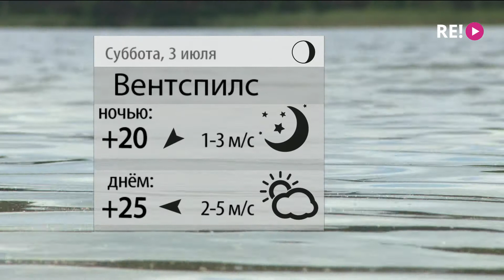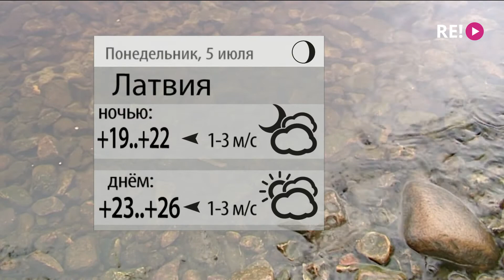Прогноз погоды на 03.07